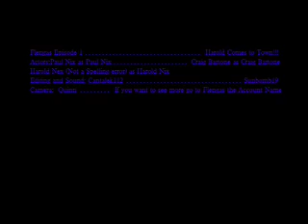Flengas Episode 1: Harold Comes to Town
Harold is GAY! Find Videos like this and more on Flengas' Account